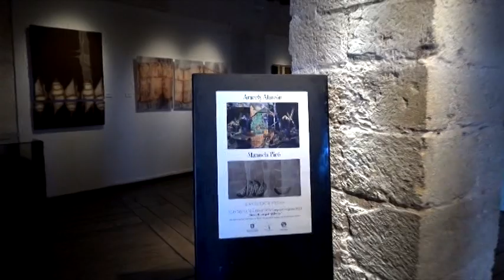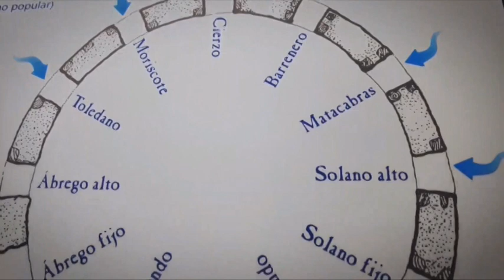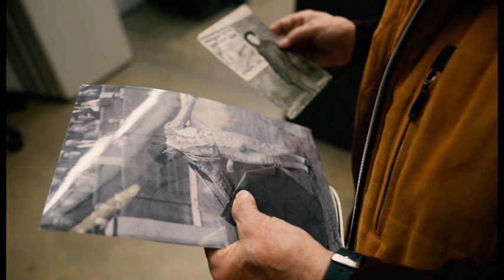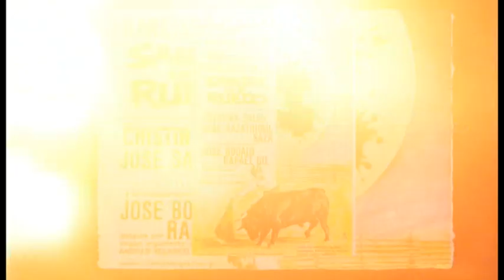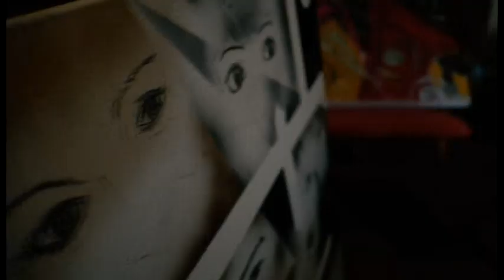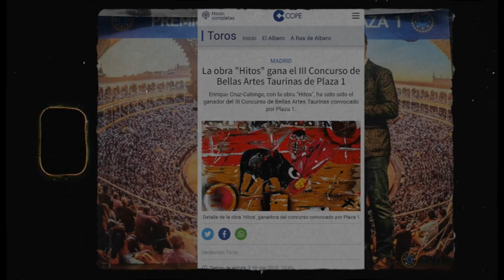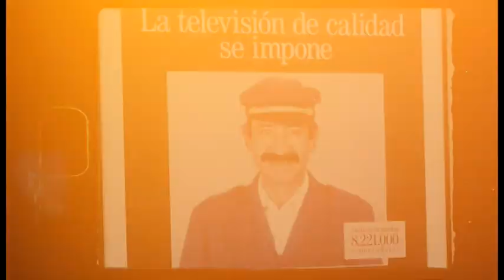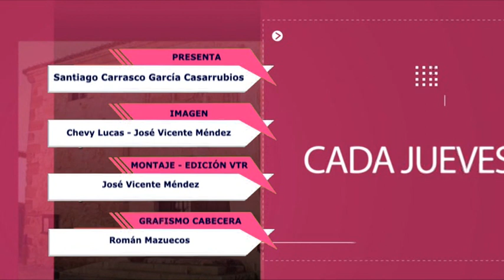Cada Jueves - 4 mayo 2023